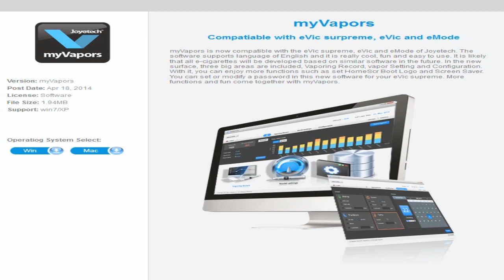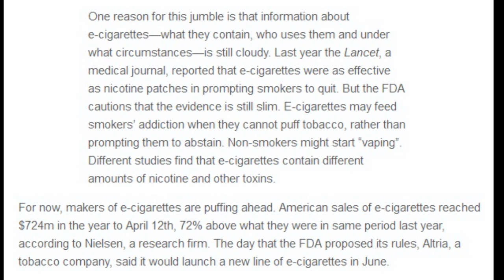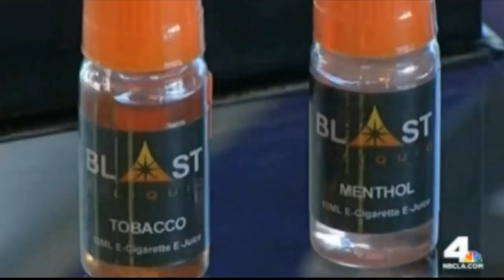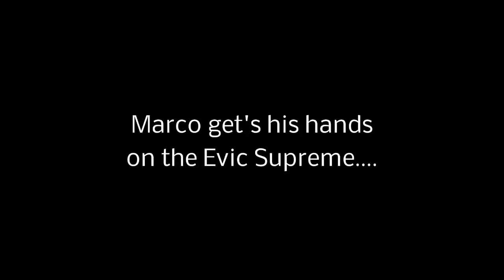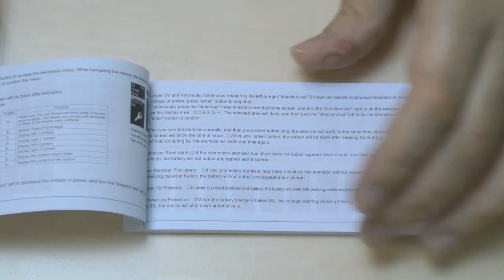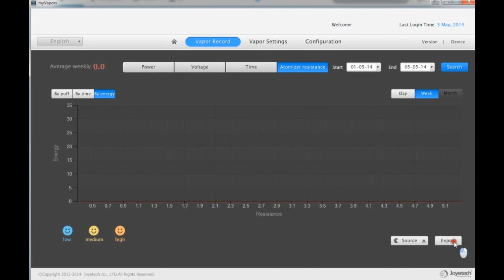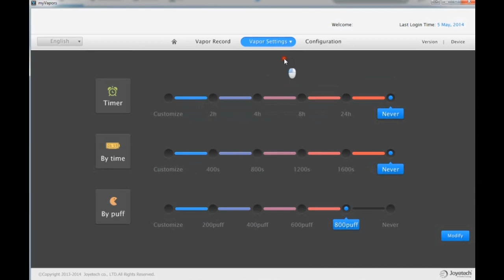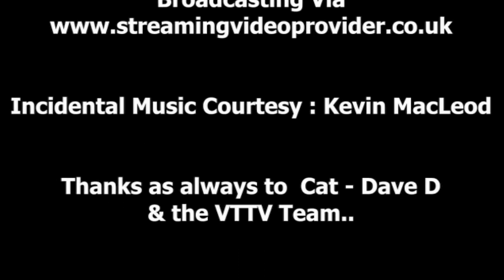Vaper Scene Ep 72 The Evic Supreme has landed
Tonight, Marco takes a look at some of the news stories from the past week including the similarities between Nicotine and Caffeine. Also the new Ecig ban in LA, and he also takes a look at the new Evic Supreme and the MVR Software from Joyetech